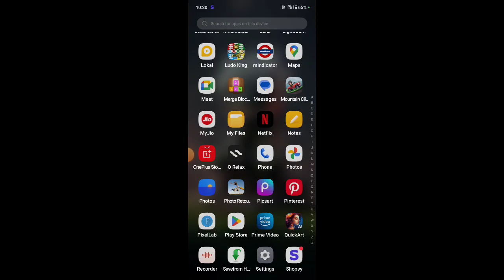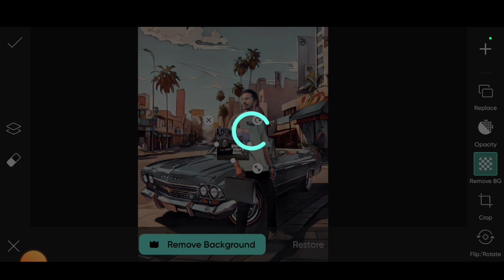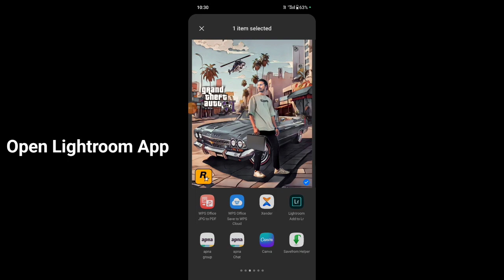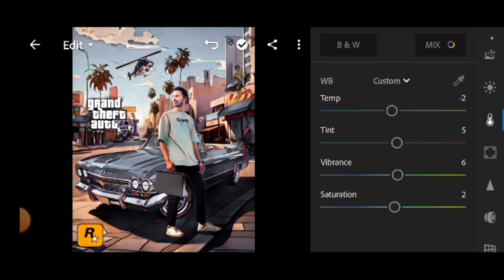GTA 6 CONSEPT PHOTO EDITING TUTORIAL IN PICSART GTA 6 GAMING POSTER PHOTO EDITING TUTORIAL IN Mobile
gta gaming poster editing tutorial PicsArtgaming poster editing tutorial PicsArt